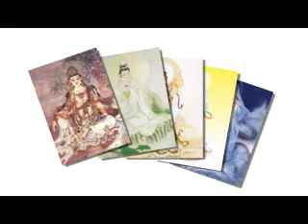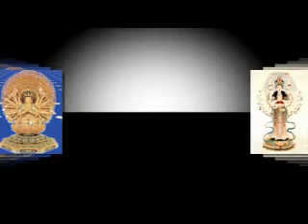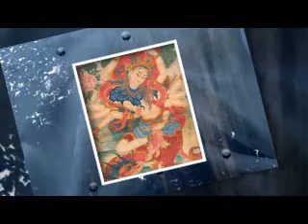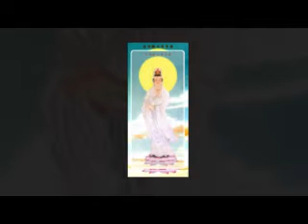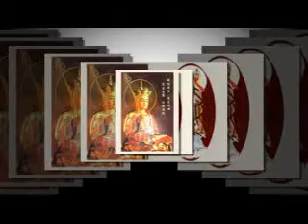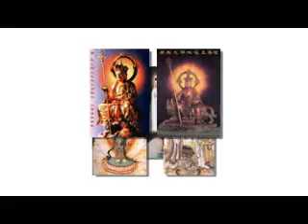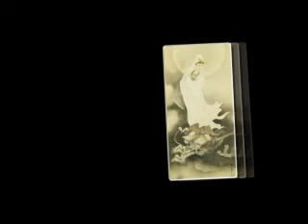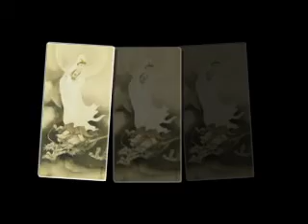12-Kinh Duy Ma Cat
Kinh Duy Ma Cật - Đại Sư Pháp Vân giãng